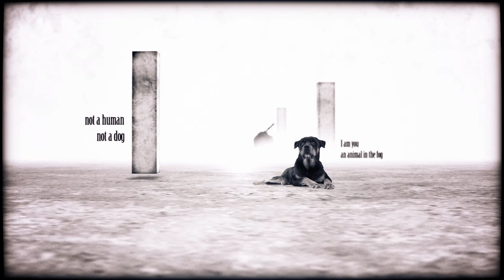Private UKoG - Chapter 4 - a tribute to a friend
not a human
not a dog

an animal in the fog

artax,
teacher trabant friend
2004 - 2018